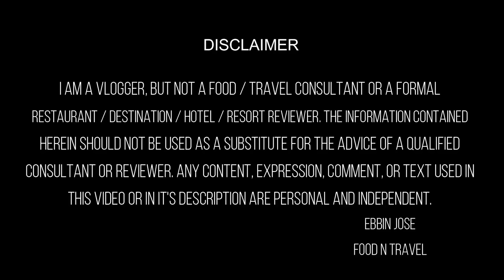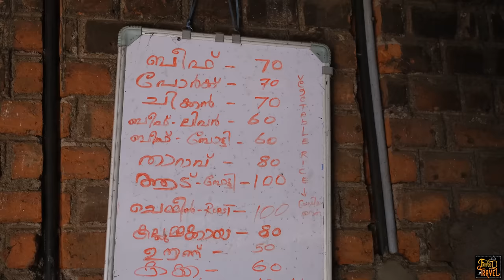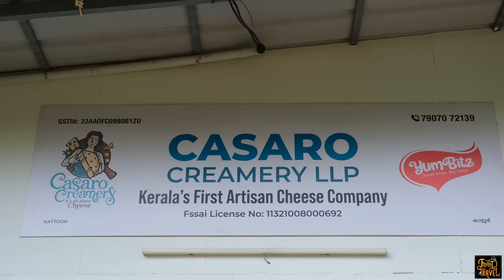മാമന്റെ കടയിലെ തൃശൂർ നോൺ-വെജ് ഊണ് | Thrissur Non-vegetarian meals from Mamante Kada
Mamante Kada Thrissur: തൃശൂർ ഉള്ള മാമന്റെ കടയിൽ ആണ് നിഷാദ് എന്നെ ഇപ്രാവശ്യം കൊണ്ടുപോയത്. ഞങ്ങൾ അങ്ങോട്ട് കയറി ചെല്ലുമ്പോൾ തന്നെ ആകപ്പാടെ ഒരു ബഹളം ആയിരുന്നു. ആ കടയിലെ ചേട്ടൻ ആളുകളോട് എന്താണ് കഴിക്കാൻ വേണ്ടത് എന്ന് ചോദിക്കുന്ന ഒരു രീതിയാണ് അത് ട്ടോ. This time we had a complete non-vegetarian meal from Mamante Kada in Thrissur. They have several varieties of non-vegetarian dishes including beef, pork, fish, duck, and many more - both fries and curries.
If you are interested to watch a full-length video on Casaro Creamery, please visit this
You can contact them to order cheese or to know more about their products.

Address:  Peringavu, Thrissur, Kerala 680020
⚡FNT Ratings for this restaurant⚡
Food: 😊😊😊😊😑(4.1/5)
Service: 😊😊😊😊(4.0/5)
Ambiance: 😊😊😊😑 (3.4/5)
Accessibility: 😊😊😊😊😑(4.2/5)
Parking facility: No, but you may find it around.
Price of the items that we tried there:
Meals: Rs. 50/-
Beef fry: Rs. 70/-
Duck roast: Rs. 80/-
Fish fry (Manthal): Rs. 50/-
Fish fry (Natholi): Rs. 50/-
Pork: Rs. 70/-
Shrimps roast: Rs. 100/-